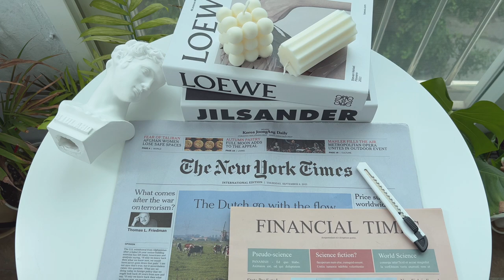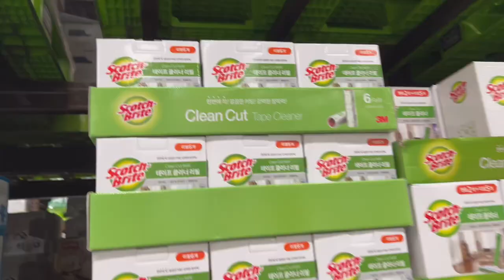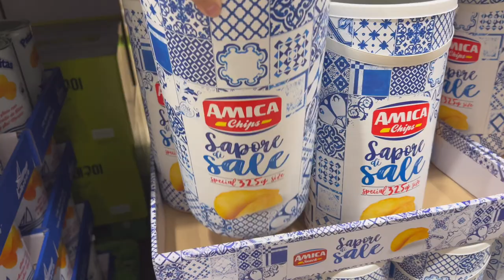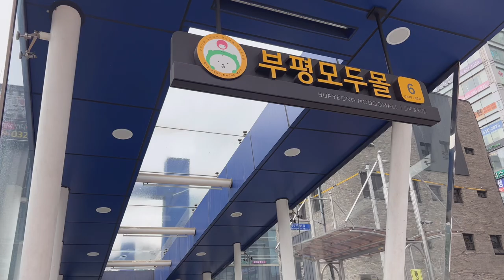KOREA VLOG 🇰🇷 | UNBOXING GINGIBERI | GROCERY AND CLOTHES SHOPPING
📽Hi loves' hope you enjoyed this video
☘️Have a great time,Stay safe and always connected

📷 : film with IPhone 13ProMax & 11ProMax

🎶 BGM USED
00:00 - 1:24

03:28 - 07:19

🛍 PRODUCT MENSHOWED
01:26 - 3:29
🤍PALMER’S

03:30 - 7:19
🤍GINGIBERI

WHY GINGIBERI?
Luxury is anti-humane, blind, and pricy. Design, quality, and
price are impossible triangles in that world. In contrast, our
mission is to change that, to offer quality, accessible, and
timeless designs that have touched and empowered us.

FINEST QUALITY
We bought, visited, and tested over 1,000 pieces of jewelry
from suppliers of different brands and chose to work with the
ones offering the best quality on the market. So we are proud to
say that our jewelry is anti-allergy, waterproof, and colorfast.

HONEST PRICE
With our strong connection with 100+ suppliers, factories, and
artisans globally, we can source the best material at the fairest
price so that you won't be ripped off with any extra cost, which
goes into the pocket of a big brand or sweaty factory.

TIMELESS DESIGNS
We collaborated with a wide range of small-and-medium
designers worldwide who have no channels to show their
unique designs to customers loving them. We aim to provide a
shopping place that connects the artists' and consumers'
designs, ideas, and lifestyles. Here you can find the largest
selection of unique jewelry in every style, and mood, for every
Occasion!